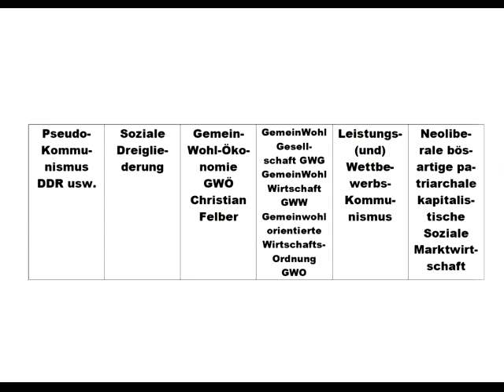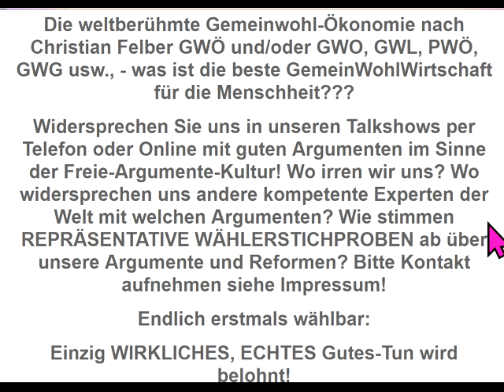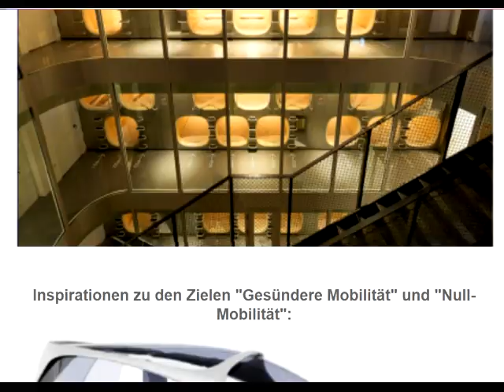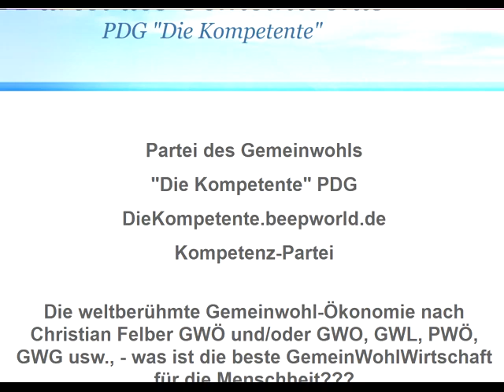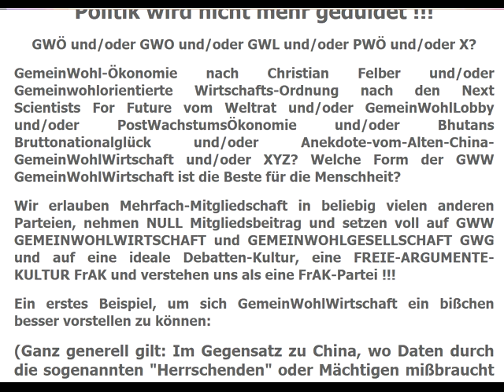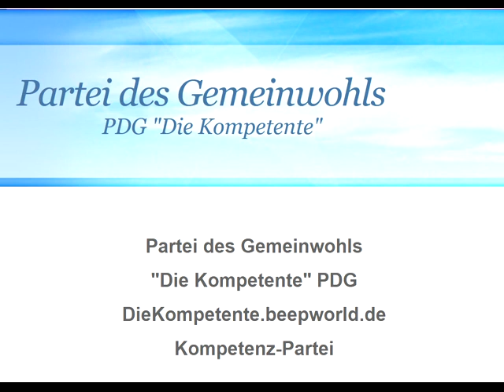dieBasis Bundestagswahl : HorrorNiederlage 1,3 %Berlin! Weniger als bei letzter Wahl! Abwärtstrend !